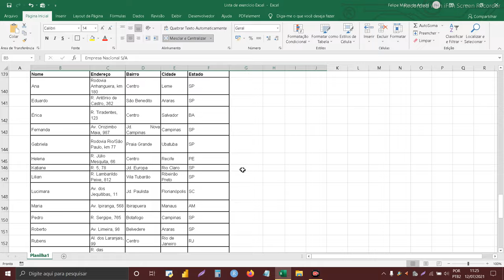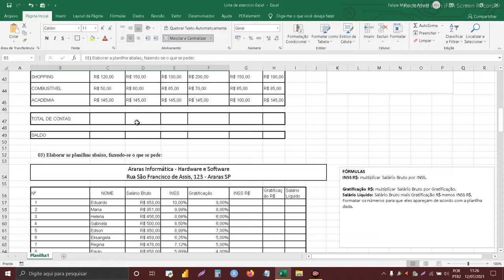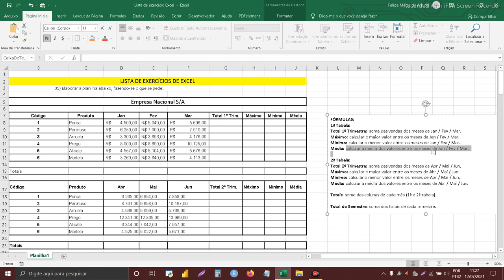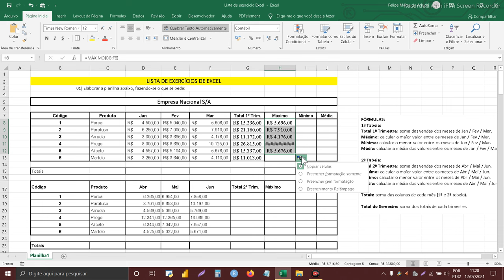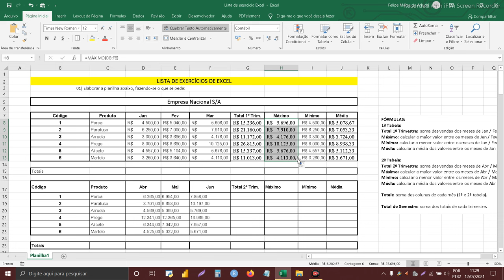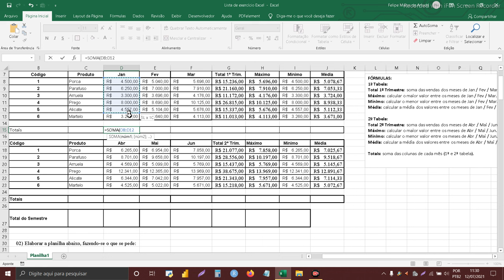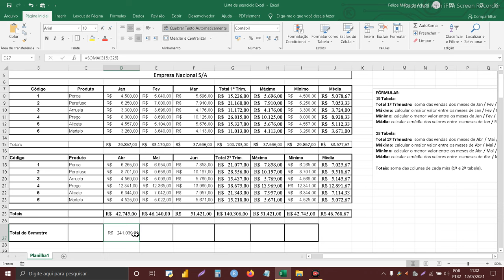VÍDEO 1 - EXERCÍCIOS NO EXCEL - FÓRMULAS SOMA, MÁXIMO, MÍNIMO E MÉDIA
Primeiro vídeo da resolução de exercícios da lista de Excel.

Deixe sua dúvida no comentário e sugestões.